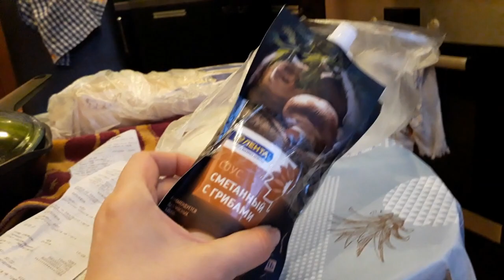НАПУГАЛА ПАШУ/ДОМАШНИЙ СОК ДЛЯ ИММУНИТЕТА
Домашний влог.
Поднимаем, укрепляем иммунитет!